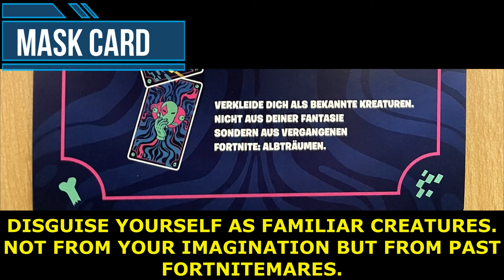Do you know meaning of *ALL FortniteMares Card*? Translated in English from German Fortnite Season 8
Have you checked all these Fortnitemares Cards?

Hello Everyone!
We make ORIGINAL VIDEO CONTENT Of Fortnite. We upload daily updates, quests, experiments, strategies and useful information about the game so that they can have a better experience of the game.

IN THIS VIDEO, CHECK OUT THE MEANING OF FORTNITEMARES CARDS. CONTENT CREATORS ALSO RECEIVED SOME HINT TEXTS FOR EACH CARD.

1. arms card
2. scythe card
3. golden cube card
4. Mask Card

Check out the video for Meaning in English for all the 4 cards.